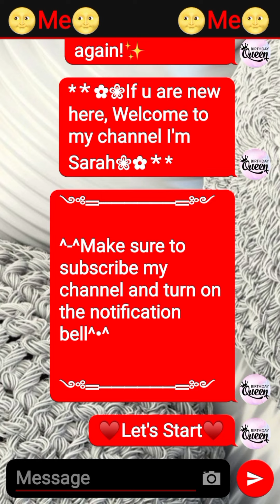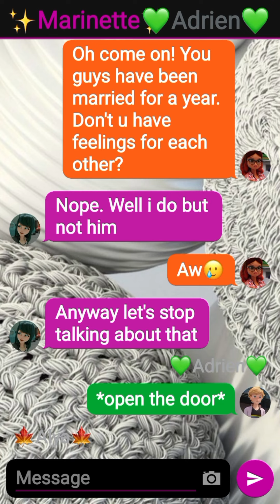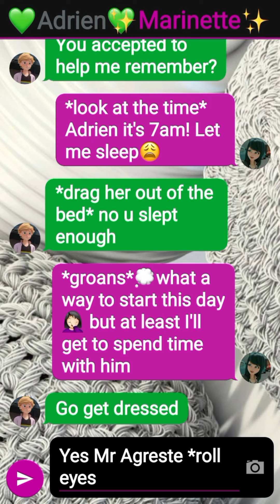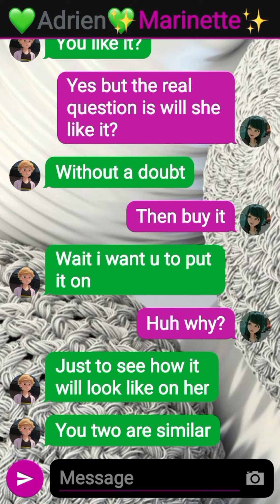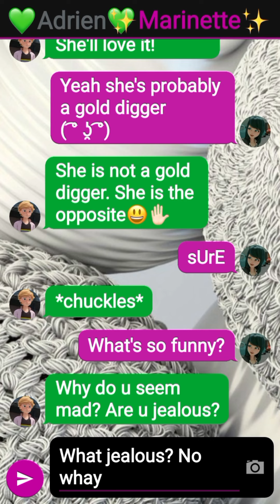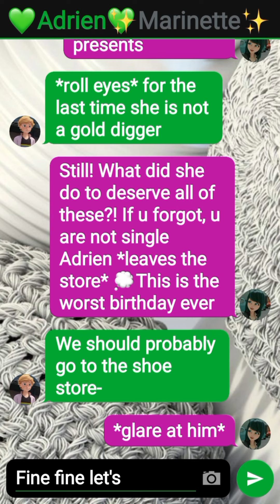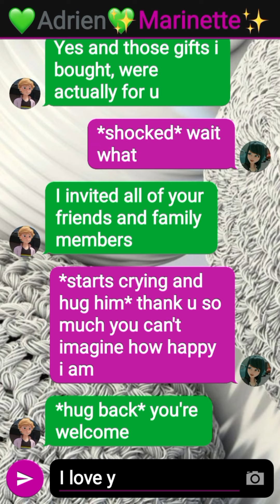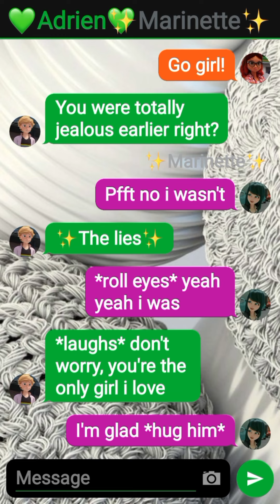The Unexpected thing my cold husband did for me|One Shot Story|My Birthday Special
Hello if u are new to my channel, let me introduce myself. My name is sarah and I make MLB stories and AMVs. But this channel is only for stories. I post vids everyday! except when I'm on breaks so dw if I don't post for a month or more. I will still be active on yt and reply to comments :) Hope u like/Enjoy my stories. feel free to subscribe and click that bell button to turn on new post notifications! Thanks✨

Story name: The unexpected thing my cold husband did for me

Writer:
~Sarah's Miraculous stories~(Me)

Thumbnail maker:
~Sarah's Miraculous Stories~(Me)

App I use to make Texting Stories:
Texting Story

App I use to edit/Make my Thumbnails:
1. Background Remover
2. Banner Maker
3. Add Watermark
4. Phonto

App I use to add my intro:
Capcut